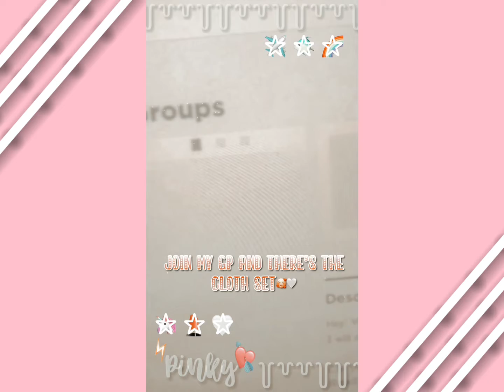Valentines cloth set out now!!!!🤩💘 // P1NKYXB3STIE //